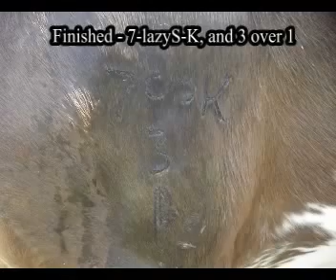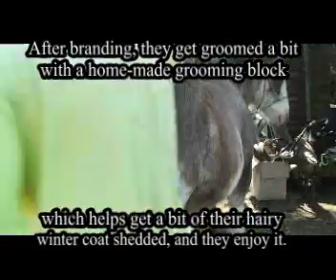branding 2 horses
A short video made showing the branding of 2 horses. It is fairly typical of what happens-or actually ther eis moreoften less fuss than seen here, which is not much anyway.